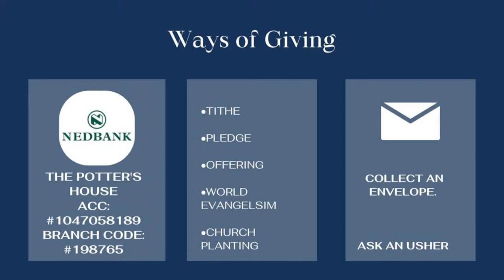Revival with Pastor Lamont Melrose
The Potters House Christian Fellowship Church Mitchell’s Plain

Service Times: For Live Stream
Sunday Morning Live Stream: 10:00
Sunday Night Live Stream: 5:00
Wednesday Night Live Stream: 7:30

Banking Info

Nedbank
Account Name – Potters House

Potters House Mitchell's Plain do not own it, nor do we make any claims to it.